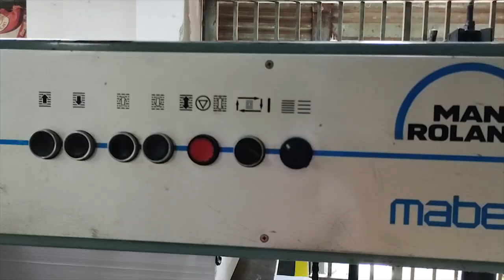4 Color Printing Process with Roland Parva Offset Printing Machine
Offset printing
Offset printing is a common printing technique in which the inked image is transferred from a plate to a rubber blanket and then to the printing surface. When used in combination with the lithographic process, which is based on the repulsion of oil and water, the offset technique employs a flat image carrier. Wikipedia
Rotary press: 1843
Printing press: c. 1440
Lithography: 1796
Solid ink printing: 1987
Hot metal typesetting: 1884
Digital printing: 1991
Laser printing: 1969